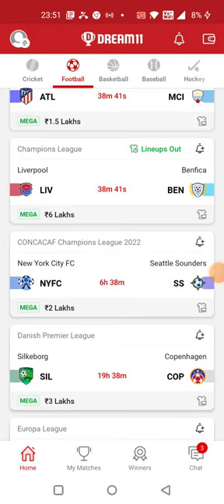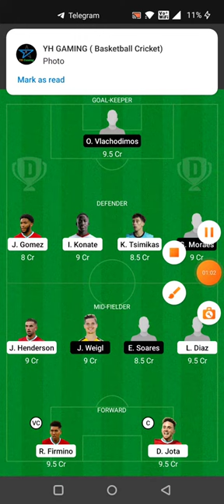LIV vs BEN FOOTBALL DREAM11 TEAM PREDICTION